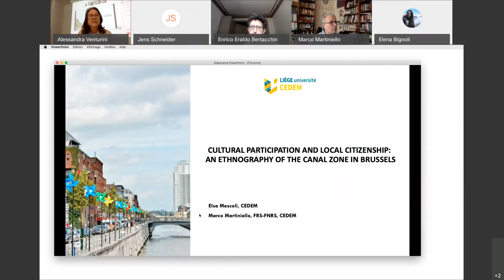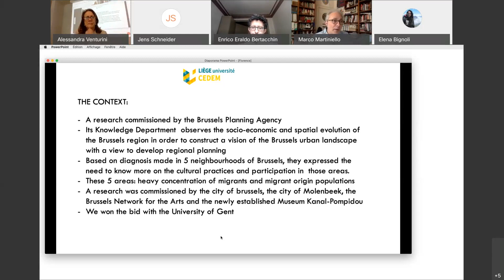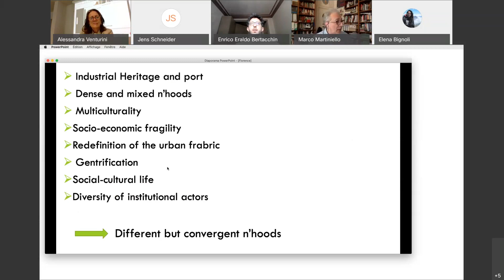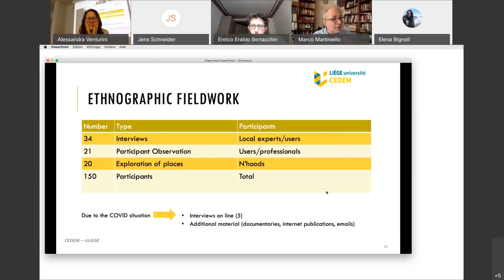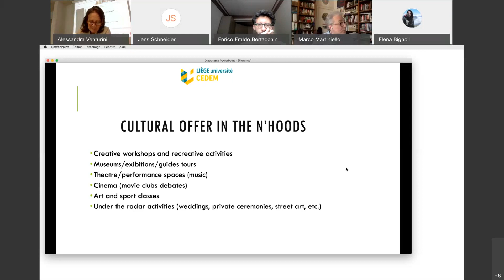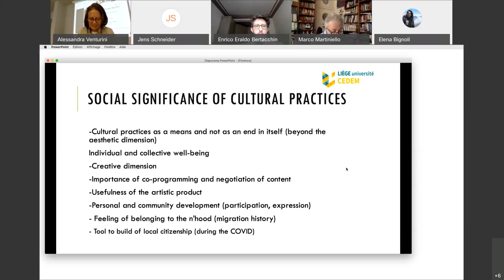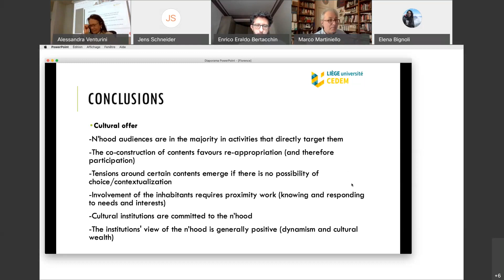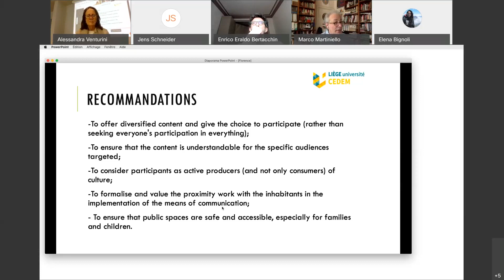Cocumint 2021 - April 22, Marco Martiniello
Cultural participation and local citizenship